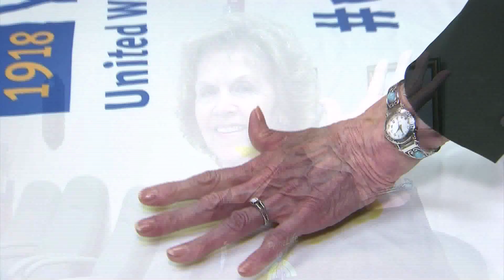WISH UWCI Simulcast 2017 - PrimeLife Enrichment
Imagine creating a training program so good that it was adopted to train student nurses. Phyllis Mohs, Assistant to the Homebound Coordinator at PrimeLife did just this – and her accomplishments don’t stop there! WISH TV talked to Phyllis about her passion for Central Indiana and PrimeLife. From planning special events and overseeing volunteers to becoming a vital part of the Friendly Visitors Program, Phyllis is no stranger to the idea of raising her hands for those in need. Tune in to WISH-TV Tuesday, September 5th at 7:30 p.m. to see Phyllis’ story!